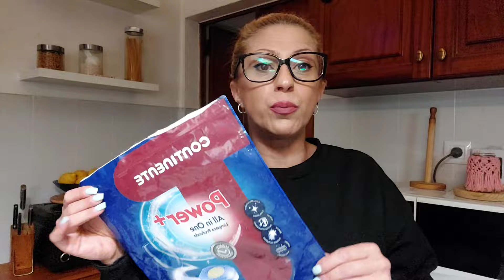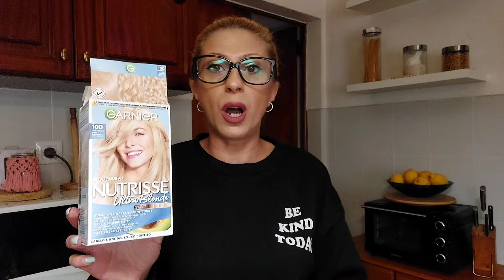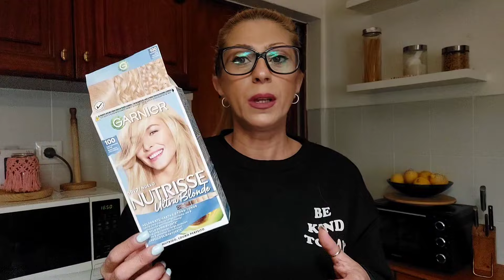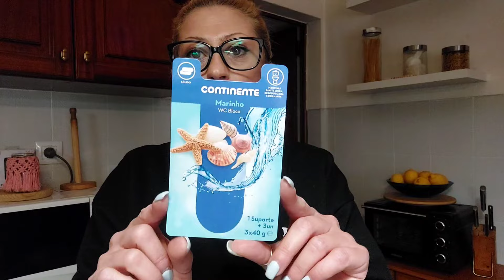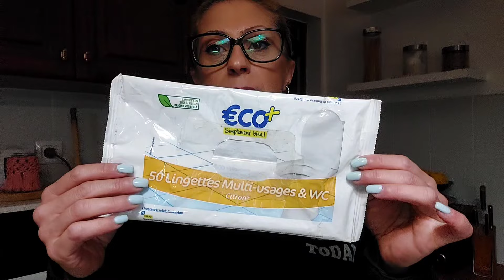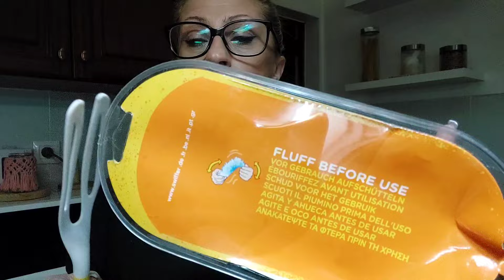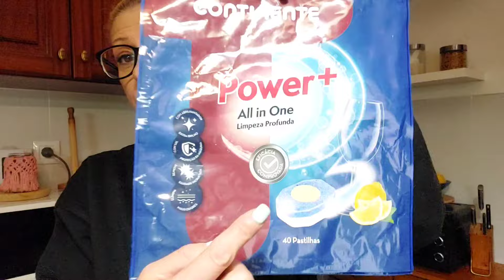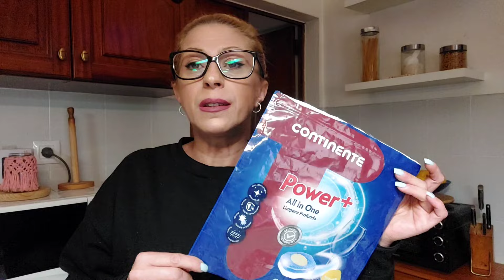Tudo o que terminei de Produtos este mês ♻️- Minha Opinião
Olá espero que estejam bem ! Mais um vídeo sobre os produtos terminados deste mês , dando a minha opinião sobre cada um deles . Espero que tenham gostado , um beijinhos e boa semana para todos 💜